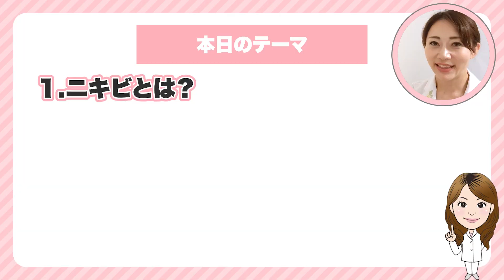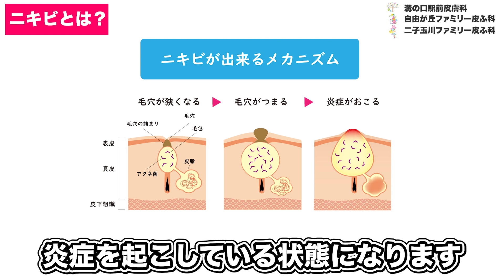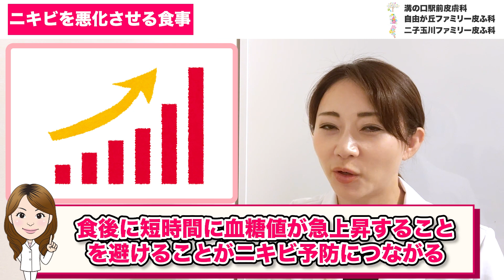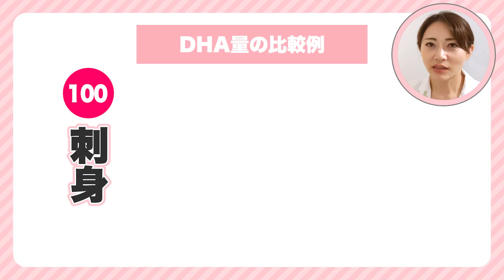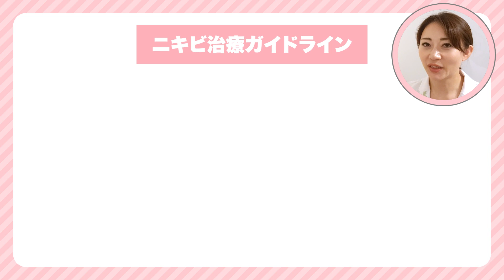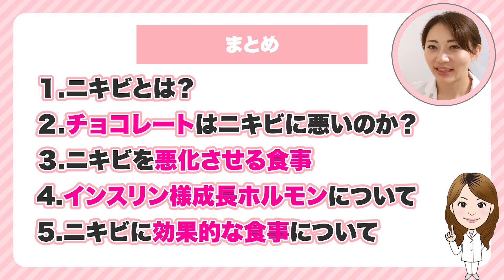【食べちゃダメ！！】ニキビの原因になる食べ物 と肌にいい・ニキビに効く食べ物 について解説します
ニキビと食べ物の関係について、１　にきびとは２　チョコレートはニキビに悪いのか？３　ニキビを悪化させる食事　４　ニキビを悪化させる食事　インスリン様成長ホルモン　５　ニキビの効果的な食事についてお話をさせていただきます。

今回の動画の内容
にきびは、睡眠不足・過剰なストレス・炎症を引き起こす食生活・ホルモンバランスの乱れなどが原因になります。
ニキビを作らないようにするには、ニキビを発生しやすい食品を避けることが大切です。【脂っこいものを食べると、にきびが出来るの？？】と聞かれますが、
毛穴のつまりを起こす油っぽい肌が、必ずしも食物中の脂肪や油によるものではないので、関係はないようです。【チョコレート食べるとニキビが悪化するの？？】って聞いたことはあると思いますが、、科学的には証明はされていません。ある特定の食べ物を食べてニキビが悪化していると判明しているものはないでのすが、血糖値はニキビに影響があり、その原因は２つあって、食事をして、急激に血糖値が上がると、血糖値を下げるホルモンが高くなり、男性ホルモンの産生を亢進するので、皮脂の分泌が盛んになります。血糖値を下げるホルモンが高くなると、毛包の角化異常を促して、毛穴が詰まりやすくなります。
食後の血糖を上げにくい食べ物：食物繊維の多い緑の野菜、多くのフルーツ、生の人参、インゲン豆、ひよこ豆、茶色いシリアルで、逆に食後の血糖を上げやすい食べ物は白米、白いパン、ジャガイモなどで、白くて精製されているものはグリセミック値が高い傾向にあり、にきびの悪化因子になりえます。
食後の血糖を上げやすい食べ物を食べるときは、食後の血糖を上げにくい食べ物を多く組み合わせたり、先に、食後の血糖を上げにくい食べ物を食べるなど食べる順番を変えてみるのがいいと思います。
牛乳もニキビを悪化させる原因があります。これには、インスリン様成長ホルモンが関係します。
思春期になると、体はインスリン様成長因子と呼ばれるホルモンを多く作ります。
このホルモンが男性ホルモンの生成を引き起こすので、皮脂腺から皮脂が分泌されてしまい、ニキビを悪化させることがあります。
そして、このインスリン様成長ホルモンは、食品によって左右されることがわかってきています。特にスキムミルク（脱脂粉乳）や豆乳は、インスリン様成長因子が多く含まれていますので飲みすぎると、ニキビが悪化しやすくなります。

逆に効果がある食事として、一番のおすすめは、オメガ３脂肪酸です！！
どんな食事にオメガ３脂肪酸が含まれているかっていうと、、サンマ、サバ、サーモン、イワシとか、カニ・ムール貝、カキなどの甲殻類のみ多く含まれています。

大豆や豆腐、ほうれん草などに含まれていますが、最も効率よく摂る方法としては、刺し身など生の魚で摂るのが効率がいいことはご存知でした？？

代表的なオメガ３脂肪酸としてはEPA（エイコサペンタエン酸）とDHA（ドコサヘキサエン酸）があって、これは残念ながら牛や豚などのお肉にはほとんど含まれていないのですね。
で、刺し身など、生で食べたときのDHA量を１００とすると、焼き魚や煮物では８０、揚げ物にすると５０しかDHAが摂れないのですね・・・
しかも、熱や空気によって酸化して、過酸化脂質を作りやすい性質なので、できる限り新鮮なものを生で摂取した方が好ましいですね。
手軽に食べるなら　缶詰はおすすめです！！缶詰は酸化が起こりにくいし、カルシウムやビタミンDの多い骨も食べれるメリットがありますので、イワシ缶とかもチャンレンジしてみてください。

★まとめ★
にきび治療の食事に関してガイドラインでは、【特定の食べ物を一律に規制することは推奨しない。極端な偏食を避けて、バランスの良い食事を摂取するように】とされています。

(目次)
0:00    ダイジェスト
0:25　本日のテーマ
1:17　にきびとは
2:17　にきびでよく受ける質問
3:14　ニキビを悪化させやすい食事
6:23　牛乳について
8:14　ニキビに効果がある食事
10:00　まとめ
10:51　エンディング
　　　動画再生リスト
●ニキビ治療におすすめの動画リスト

📹前回の動画▶
━━━自己紹介